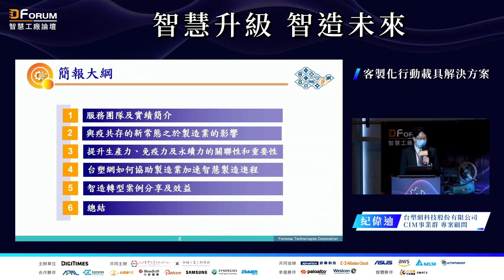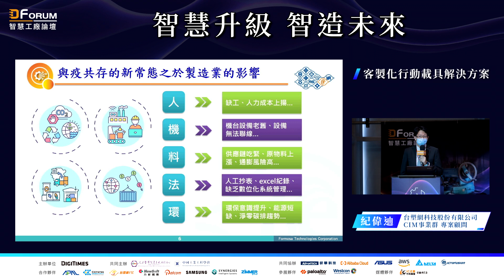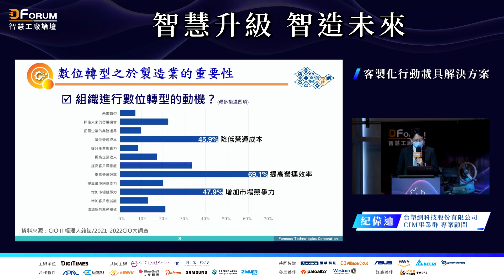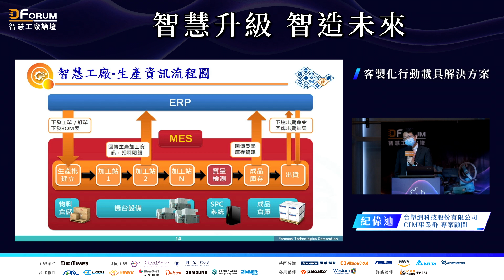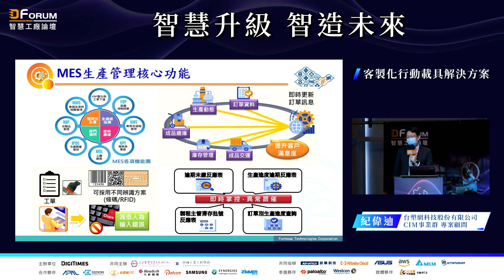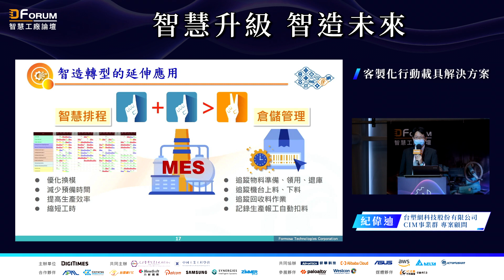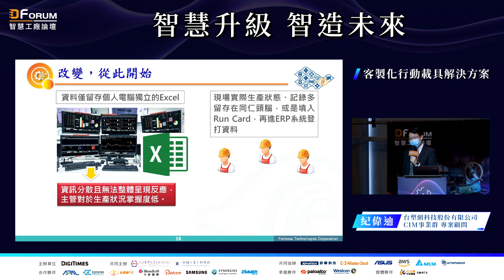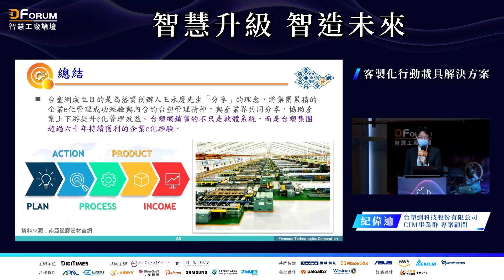【D Forum 2022智慧工廠論壇台中】台塑網：製造業生產力與免疫力再進化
台塑網MES、倉儲管理系統，協助業者從傳統製程走向數位轉型，達成節能及提升競爭力的目標。